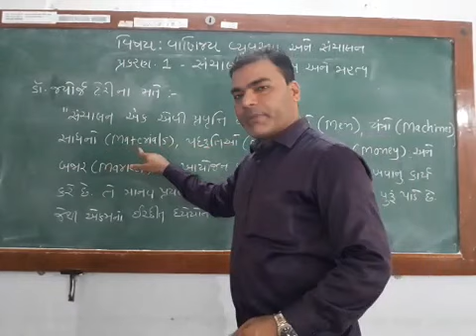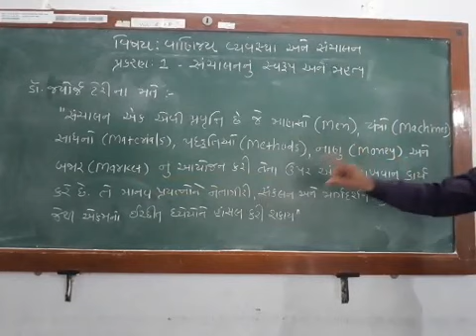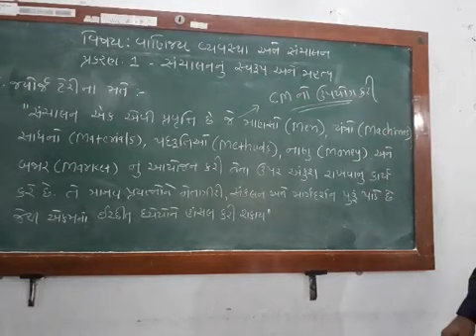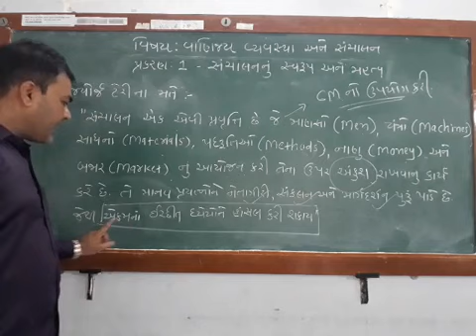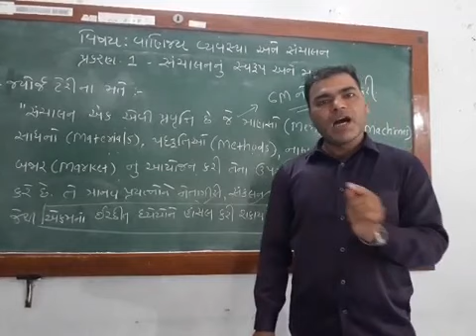Business Administration Std 12 ડો. જ્યોર્જ ટેરીની સંચાલનની વ્યાખ્યા by Khatri Asif sir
The Valan High School